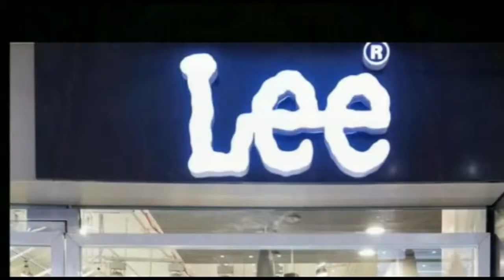फर्जी डॉक्टर के यहां छापेमारी छापेमारी में एक डॉक्टर और उसका सहयोगी गिरफ्तार